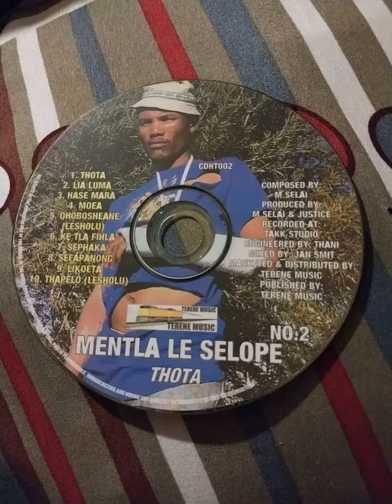SELAI - MENTLA LE SELOPE NO.02